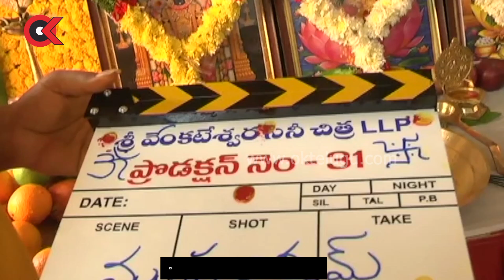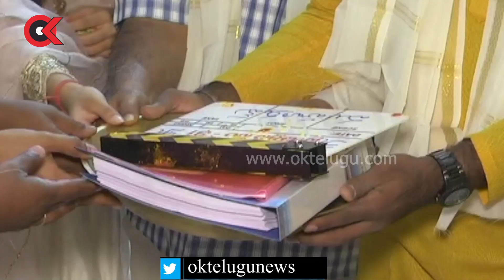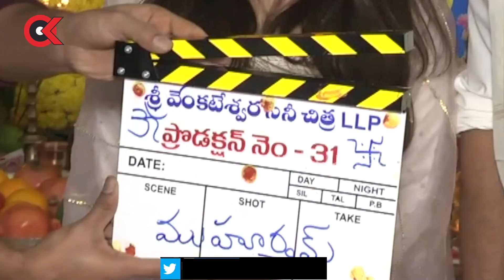Panja Vaishnav Tej New Movie Launch | VAISSHNAV3 | Ketika Sharma | Sai Dharam Tej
Panja Vaishnav Tej's Next Movie has launched with formal Pooja today i.e. on Today in Hyderabad, Where Gireesaaya is Directing the Movie, Gireesaaya is an Indian film director, who has worked predominantly in the Tamil movie industry. Gireesaaya's previous film to hit the theatres was AdithyaVarma in the year 2019, Sai Dharam Tej Gives First Clap.

Oktelugu is one of the top news portal.